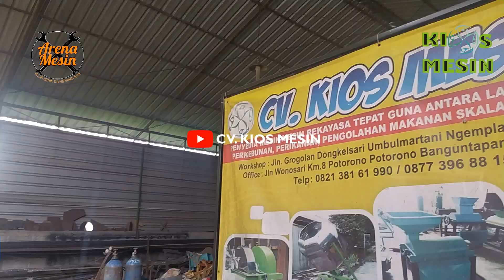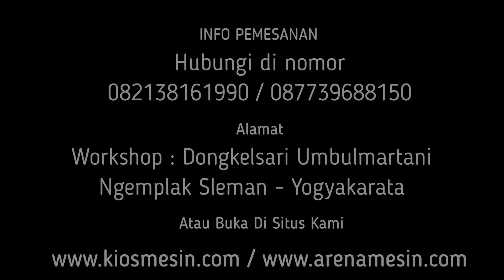Mesin Granul Tiwul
Kami menyedikan mesin – mesin antara lain :
1. mesin pelet
2. mesin pencacah rumput
3. mesin cetak kerupuk lontongan
4. mesin cacah plastik
5. mesin pengering herbal
6. mesin pencacah kompos
7. mesin mixer kompos
8. mesin kosentrat
9. mesin jahe instan
10. mesin cuci kunyit
11. mesin makaroni
12. mesin crumble pakan ayam
13. mesin giling pakan bebek
14. mesin penepung sekam padi
15. mesin penepung jagung
16. mesin penghancur kulit kelapa muda
17. mesin penepung ikan
18. mesin penepung jerami
19. mesin cacah pelepah sawit
20. mesin molen adonan kerupuk
21. mesin pengurai sabut kelapa
22. mesin cocopeat
23. mesin potong keripik
24. mesin giling kain
25. mesin cacah busa
26. mesin pakan ayam
27. mesin pelet apung
28. mesin pemasak dodol
29. mesin pemasak bubur
30. mesin pemasak selai
31. mesin bakso
32. mesin perajang bawang
33. mesin penepung bawang
34. mesin penepung bulu
35. mesin pengering bulu
36. mesin masak tahu
37. mesin pengupas kedelai
38. mesin pencuci porang
39. mesin pengering pelet
40. mesin perajang porang
41. mesin pengering ikan
42. mesin cacah teh celup
43. mesin gula semut
44. mesin penepung batok kelapa
45. mesin briket arang batok kelapa
46. mesin kacang atom
47. mesin penepung gaplek
48. mesin pengupas kacang
49. mesin penepung kopi
50. mesin sangrai kopi
51. mesin pengupas kopi
52. mesin perajang bakso goreng
53. mesin cilok
54. mesin penghancur kayu
55. mesin penepung garam
56. mesin pengering garam
57. mesin kakao
58. mesin cacah gedebok pisang
59. mesin belah bambu
60. mesin peras santan
61. mesin pengaduk sabun
62. mesin cetak terasi
63. mesin pengering terasi
64. mesin emping jagung
65. mesin mesin pengupas melinjo
66. mesin susu kedelai
67. mesin pemasak sirup
68. mesin peras jahe
69. mesin penepung kunyit
70. mesin jamu gendong
71. mesin pengayak pasir
72. mesin pengayak beras
73. mesin pengayak kompos
74. mesin pemisah duri dan tulang ikan
75. mesin suwir abon
76. mesin pemasak abon
77. mesin irat bambu
78. mesin giling limbah venner
79. mesin giling keong sawah
80. mesin penepung tulang
81. mesin giling batok kelapa
82. mesin penepung cangkang telur
83. mesin pencetak kerupuk nasi
84. mesin penepung janggel jagung
85. mesin giling kulit kopi
86. mesin pengering kapulaga
87. mesin pengering briket
88. mesin pemasak bubur
89. mesin Rajang bawang
90. mesin es puter
91. mesin perajang kunyit, jahe, lengkuas, kunir
92. mesin cetak tiwul
93. mesin kupas kentang
94. mesin kupas kelapa
95. mesin kupas pala
96. mesin kupas kemiri
97. mesin giling kotoran hewan
98. mesin giling cengkeh
99. mesin giling kayu manis

PENGOLAHAN TIWUL GRANUL TIWUL MESIN GRANUL TIWUL MESIN PENGOLAHAN TIWUL